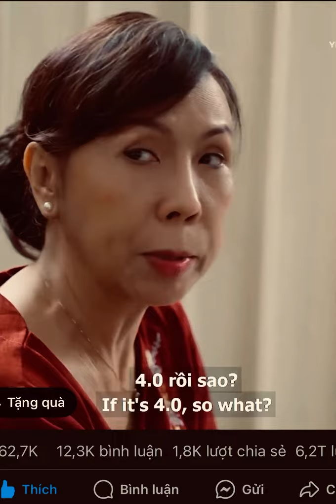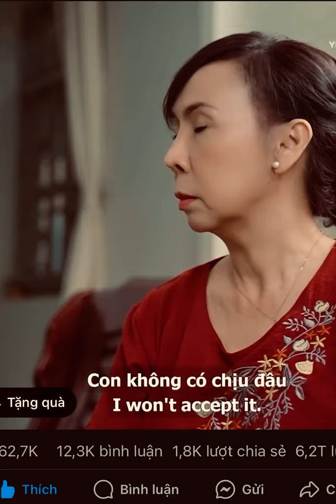Vợ đang có bầu gặp mẹ chồng dị đoan… ( Mẹ chồng Nàng dâu )